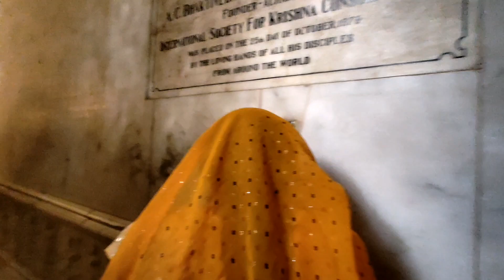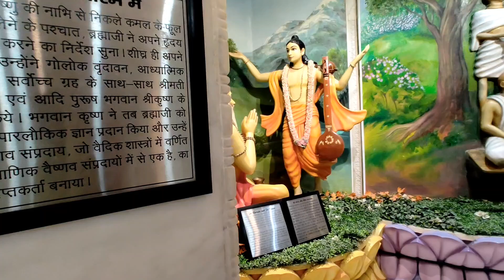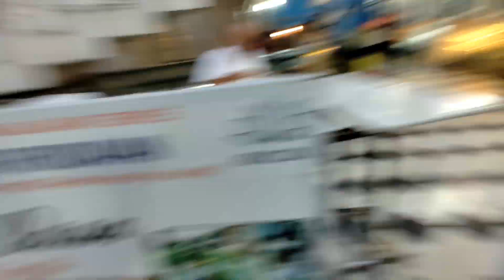Exciting Trip from Meerut to Vrindavan | Iskcon Temple | Hotel Check-In & Exploration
Join us on an exciting journey as we travel from Meerut to the enchanting city of Vrindavan! In this video, we explore the spiritual heart of India, visiting the iconic ISKCON Temple and checking into a beautiful hotel nearby. Experience the vibrant culture, stunning architecture, and serene atmosphere that make Vrindavan a must-visit destination for travelers and devotees alike.

We'll take you through every step of our journey, from the scenic route taken to the warm hospitality at our hotel. Discover the rich history and significance of the ISKCON Temple, and explore the surrounding areas filled with lush gardens and sacred sites.

Whether you're planning your own trip or just looking to experience the beauty of Vrindavan from home, this video is packed with tips, insights, and breathtaking visuals.